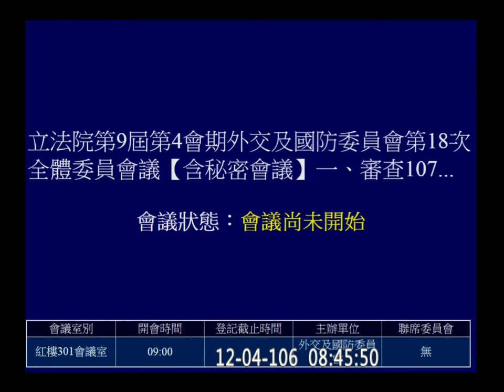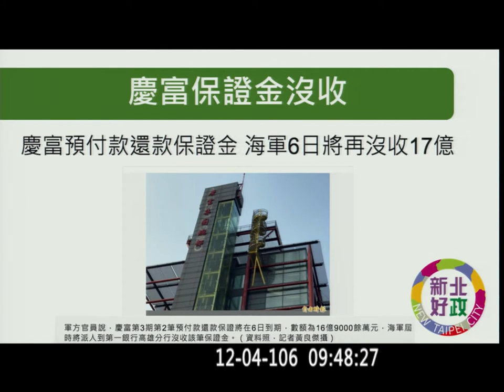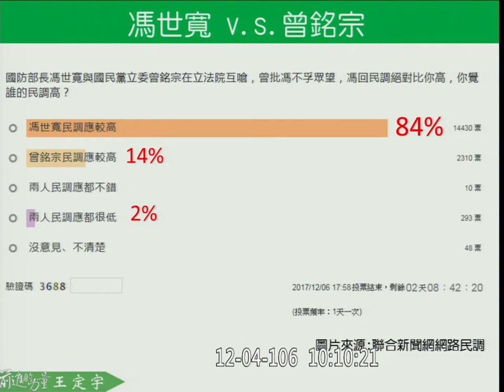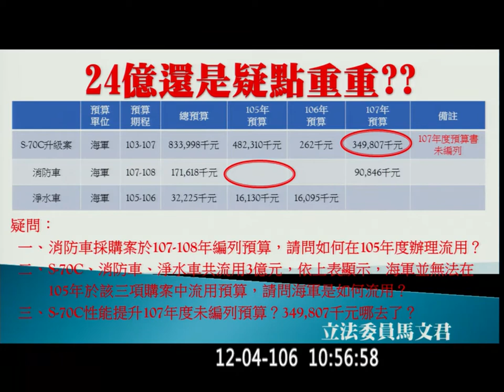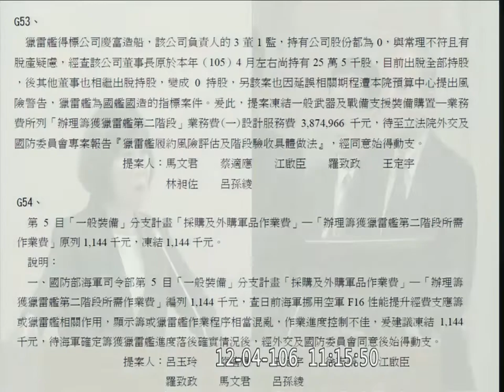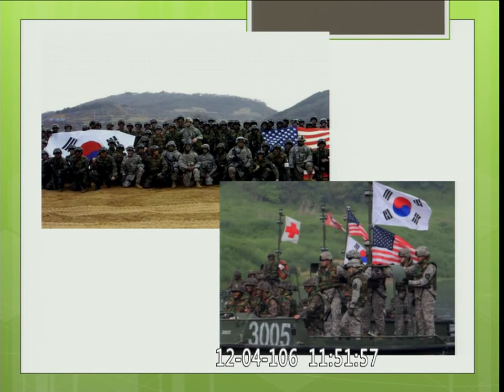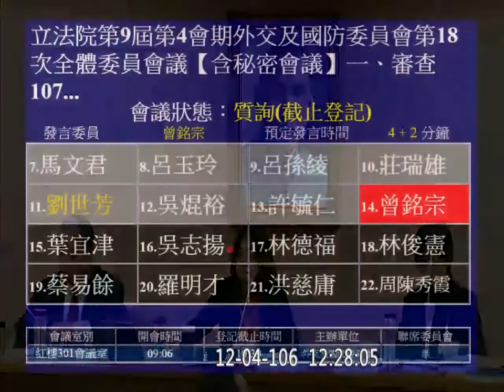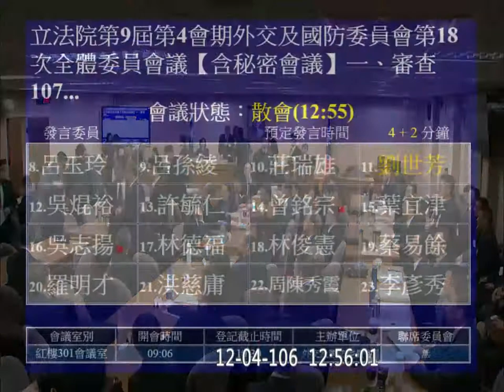2017 12 04 國防部 預算 (續) 外交國防 f-11073 【立法院演哪齣？】